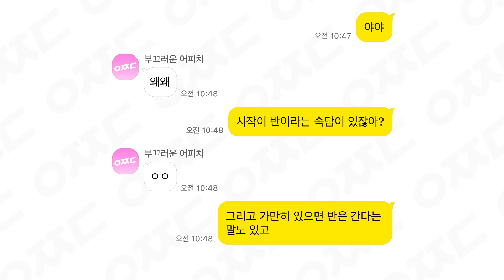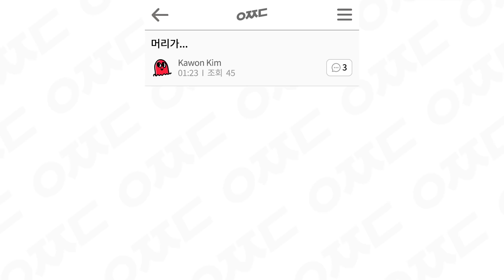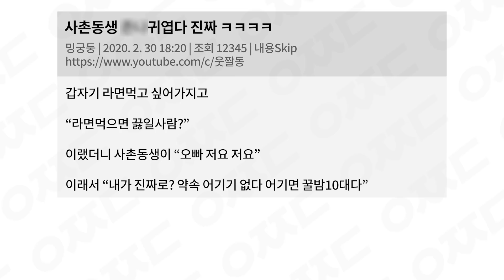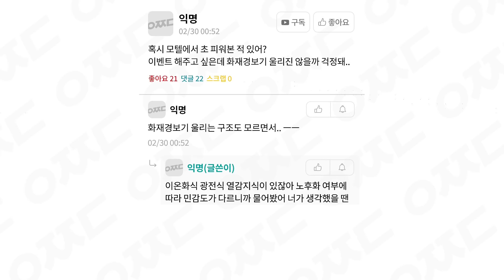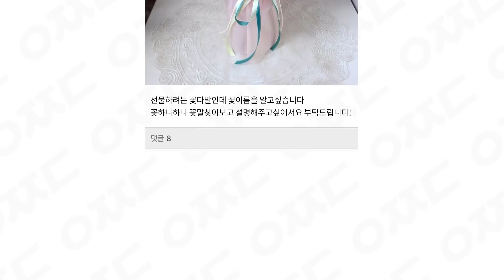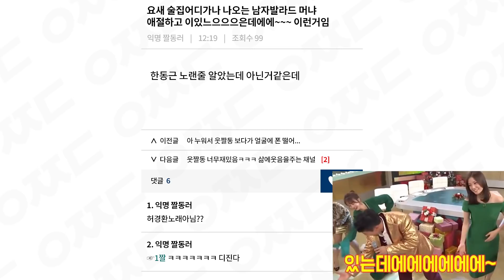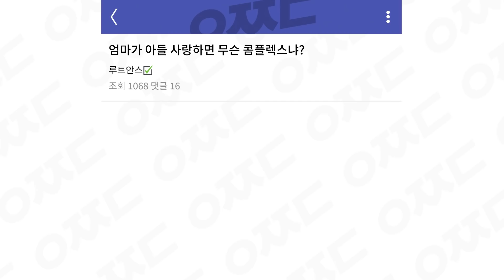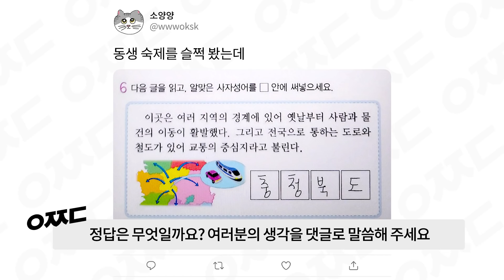웃긴 짤들 15편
01:12 *뒈졌다
01:46 *뒈질 듯?
03:09 *깜빡했대
03:32 *네가 생각했을
04:14 *허락 맡음
07:08 *더러워서

· 인터넷상에 없는 '나만의 자료'만 보내 주세요.